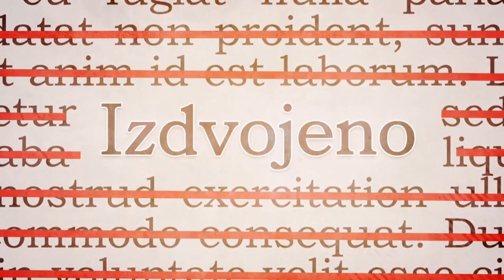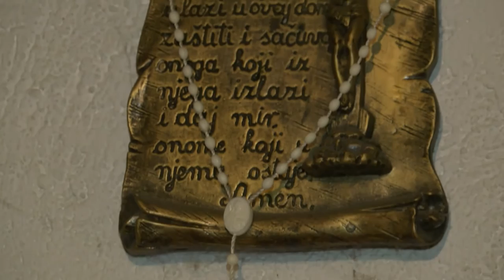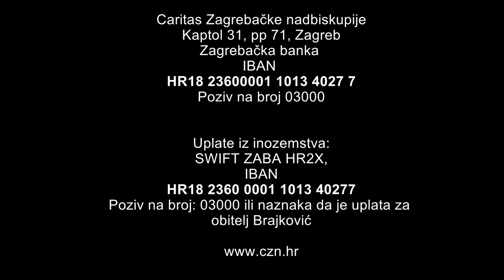Izdvojeno 23.12.2016. - Omogućimo obitelji Brajković život u toplom domu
Donosimo vam priču o obitelji Brajković iz Mrzljaka kraj Karlovca. Složna su i sretna šesteročlana obitelj, no imaju jedan velik životni problem - proteklih 12 godina žive u drvenoj štali donekle prenamijenjenoj za stanovanje. No Karitas Zagrebačke nadbiskupije pokrenuo je akciju pronalaženja novog doma za njih te omogućio svim ljudima dobre volje da im pomognu.

Podaci za pomoć:
Caritas Zagrebačke nadbiskupije
Kaptol 31, pp 71, Zagreb
Zagrebačka banka IBAN HR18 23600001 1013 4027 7
Poziv na broj: 03000

Uplate iz inozemstva:
SWIFT ZABA HR2X, IBAN HR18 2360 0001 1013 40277
Poziv na broj: 03000 ili naznaka da je uplata za obitelj Brajković